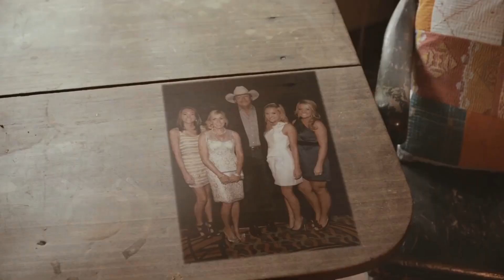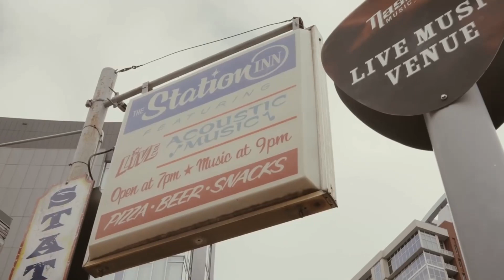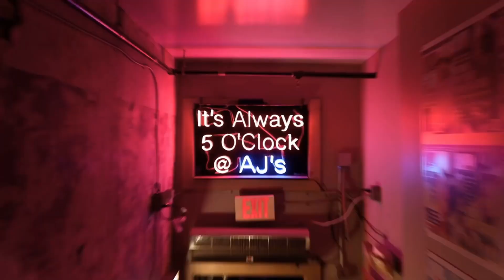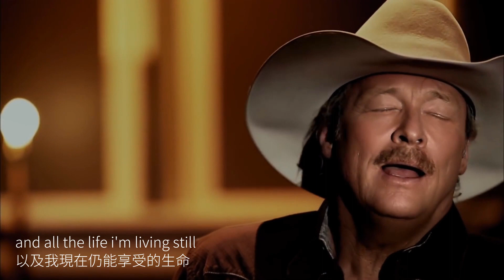The Older I Get 當我越來越老 Alan Jackson Lyrics